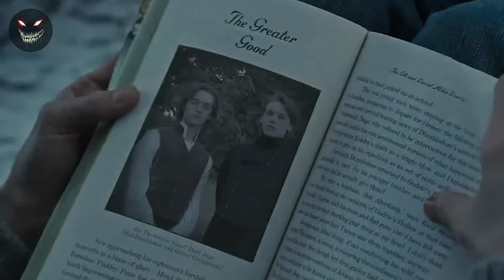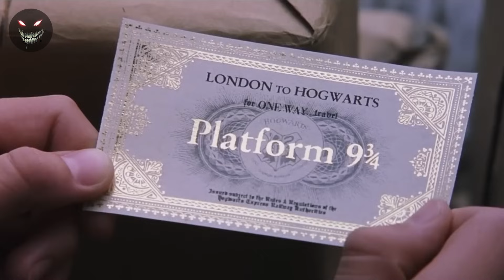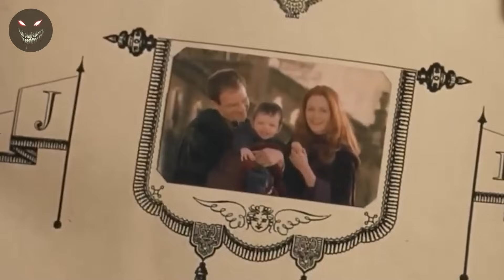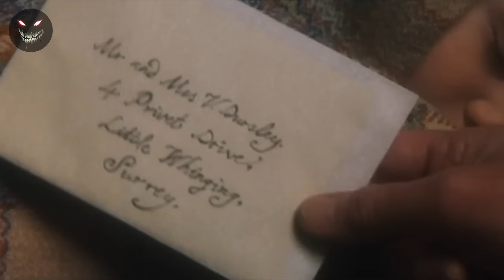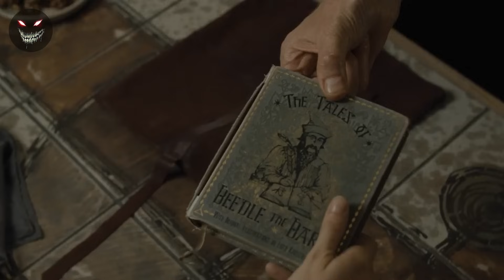Life & Death of Albus Dumbledore | Harry Potter (Untold Story)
In this video, we will discuss the entire story of the famous Harry Potter character Albus Dumbledore, the untold story that is not mentioned in the movies . So, here you will know the entire story of albus dumbledore, his whole life until his death.